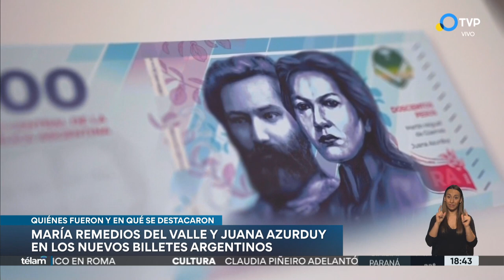Remedios del Valle y Juana Azurduy en los nuevos billetes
La historia de las heroínas que aparecerán en los nuevos billetes de la Argentina, María Remedios del Valle y Juana Azurduy.